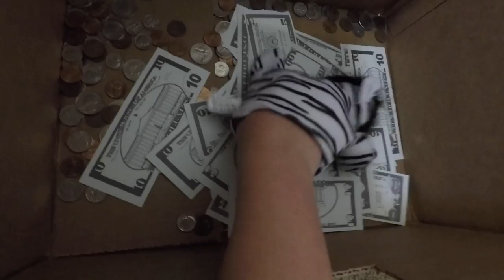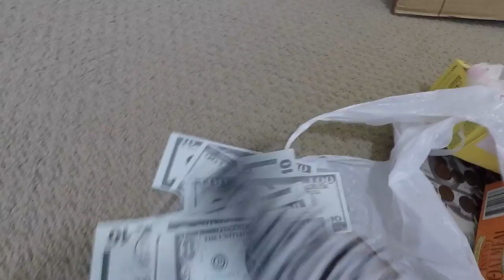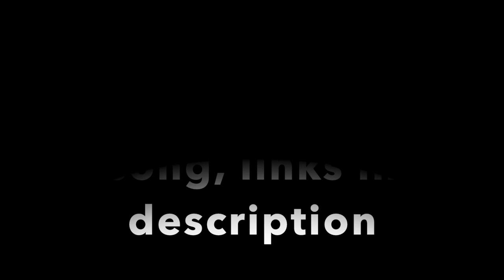The Adventures of Joker The Duck and Humphrey the Mouse: Zebra's Big Heist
In Episode 10 of The Adventures of Joker The Duck and Humphrey the Mouse, Zebra robs the bank. Except, his heist strategy is quite weird.

Amazon Music

More puppet videos coming soon!!!